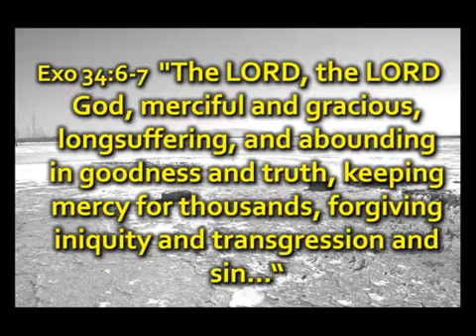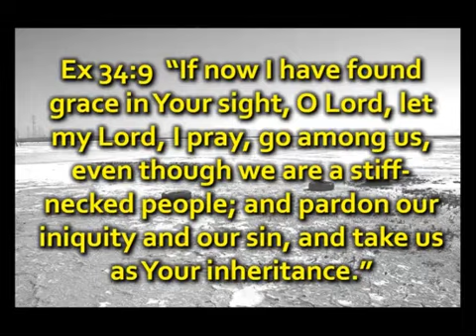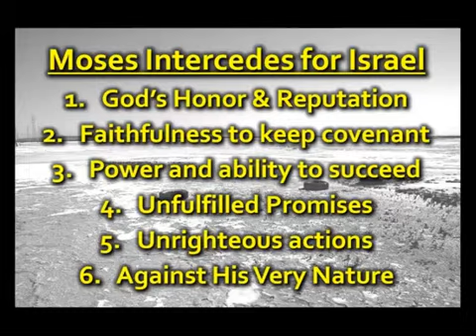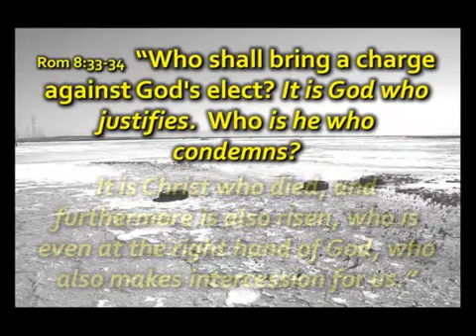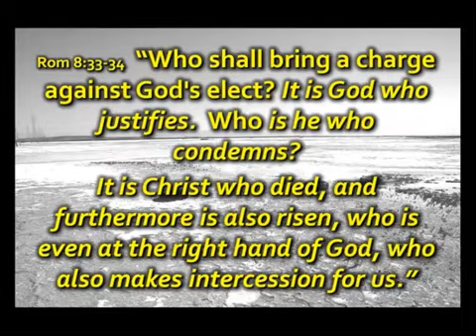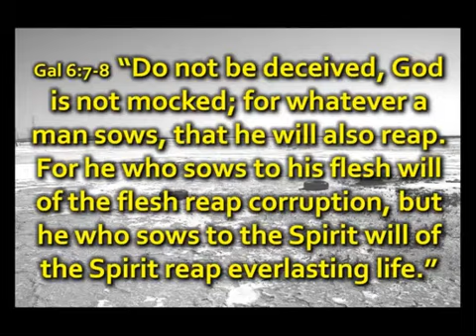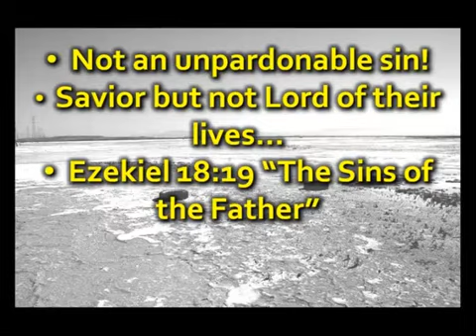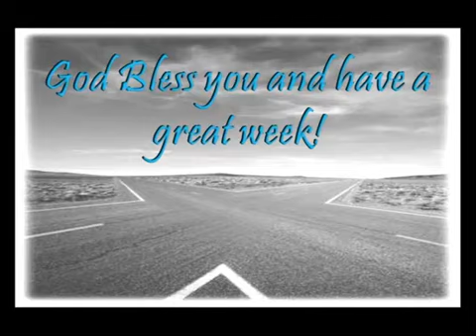Numbers 14 "Against His Nature"